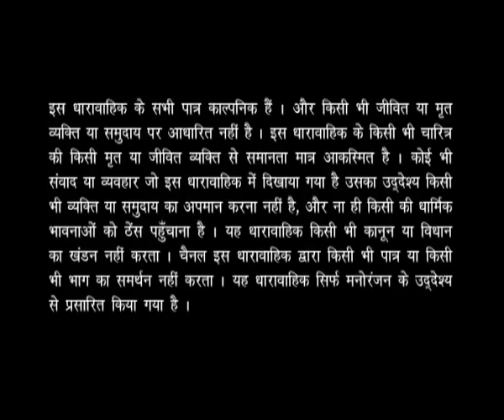Bahut Khoob - Episode 43 - Full Episode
Shailesh Lodha welcomes you to another exciting episode of 'Bahoot Khoob' with poets Vedvrat Vajpeyi, Mahendra Ajnabi and Shikha Srivastava. Vedvrat Vejapeyi encourages the youth with his Veer Rasa Chhands and Vyang while Mahendra Ajnabi recites a funny satire on the current political system. Finally, Shikha Srivastava impresses everyone with her lovely Shringaar Rasa Poem and Bandhs.Bahut Khoob is an attempt to bring all poets under one roof. Hosted by Shailesh Lodha, this poetry show brings together the best poets from various parts of the country for all poetry lovers out there. Watch this witty and humorous Hasya Kavi Sammelan and enjoy a hearty laugh with the funny poems of renowned poets.

Bahut Khoob is an attempt to bring poets from diverse backgrounds under one roof. Hosted by Shailesh Lodha, this show brings together impressive talent from various parts of the country making the show a delight for poetry lovers. Watch this witty and humorous ""Hasya Kavi Sammelan"" and enjoy a cheerful laugh with your family and friends.